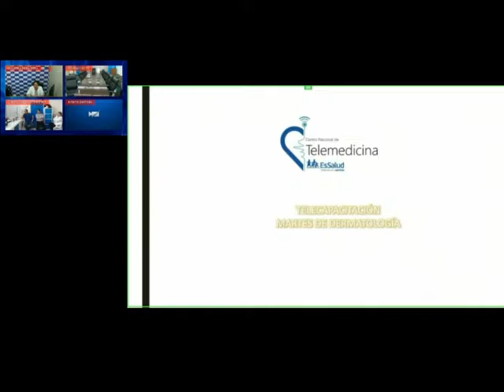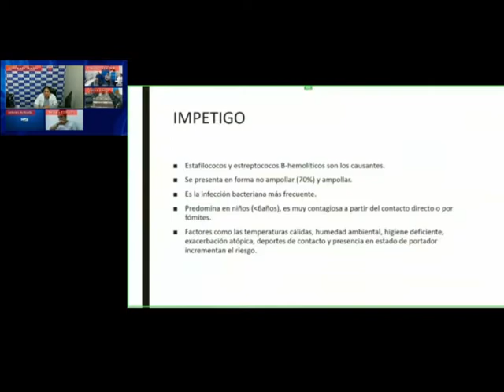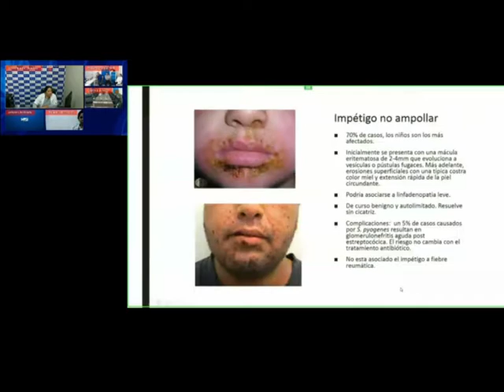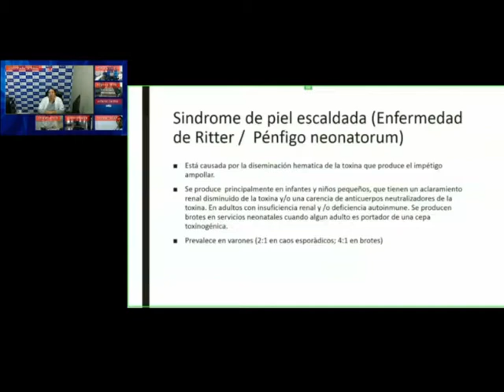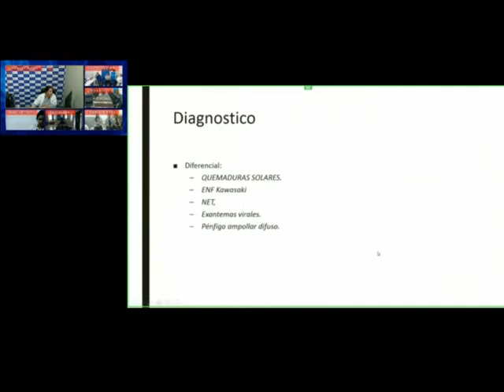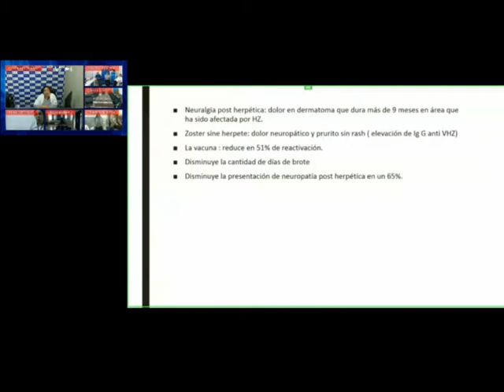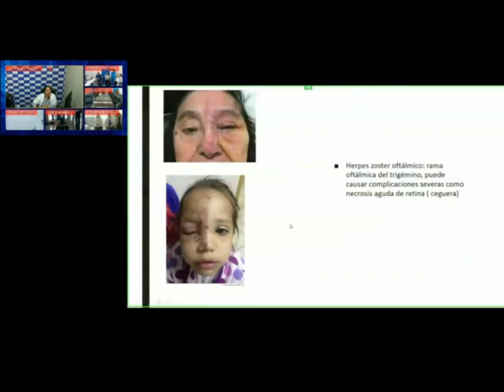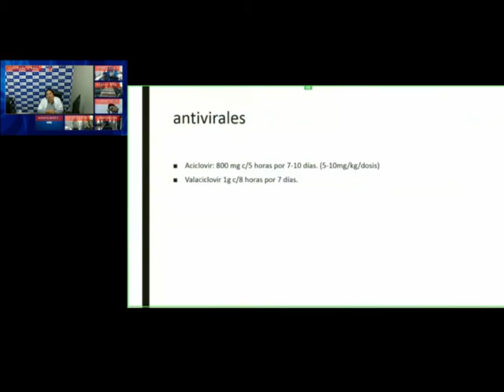INFECCIONES CUTÁNEAS COMPLICADAS